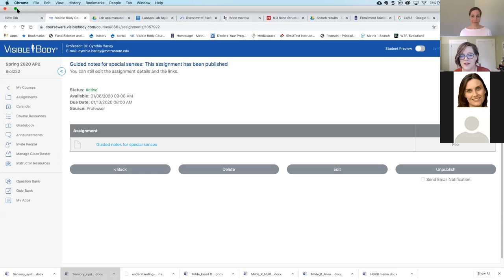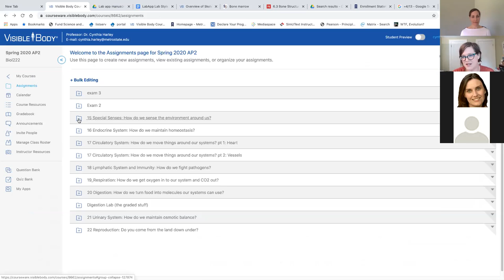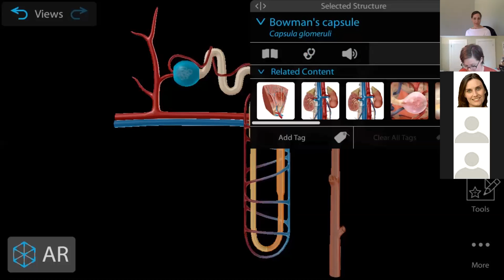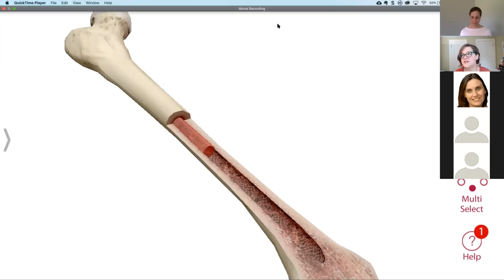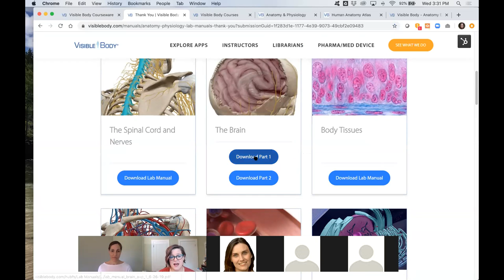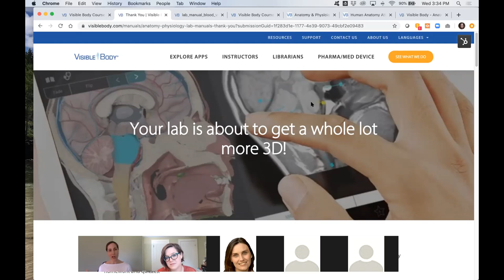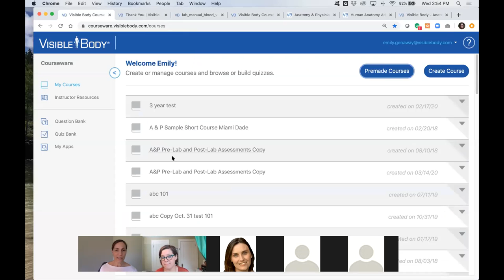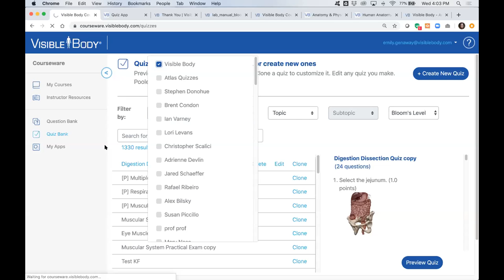Visible Body Webinars | Office Hours with Cindy Harley, PhD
Office hours are posted on the (virtual) door! The always amazing Dr. Cindy Harley of Metropolitan State University joined us to discuss her experiences with Visible Body and how she saw a significant change in her students' grades upon using VB's apps and content in her classes. Dr. Harley has plenty of ideas and learning objectives to share!